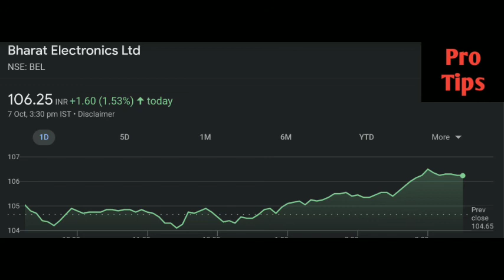Bel share latest news | Bel share price